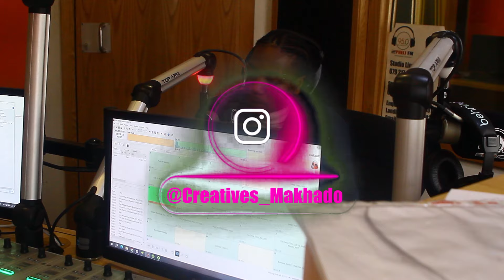Why Creatives Makhado is the best movement | Pheli Fm Interview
The best movement in South Africa, CreativesMakhado team shed light on what they do for the local creatives culture. live on PheliFm